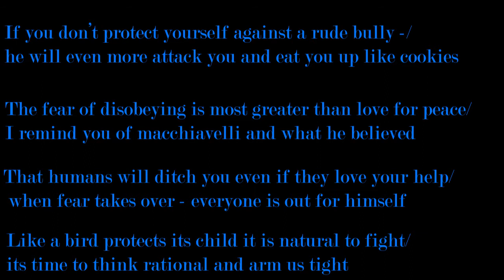🚫 PRO - Revolutionary Truth Part 2 (Why every Revolution since 1780 was wrong and how to fix it) ☝️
Check out the full version on odysee, and ya shall know whats going on.